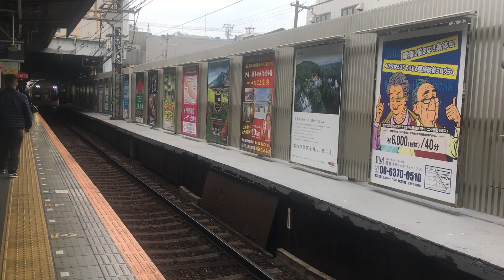近鉄特急22000系 鶴橋駅に入線/ 近鉄(大阪線・鳥羽線) 鶴橋1516発(賢島行)